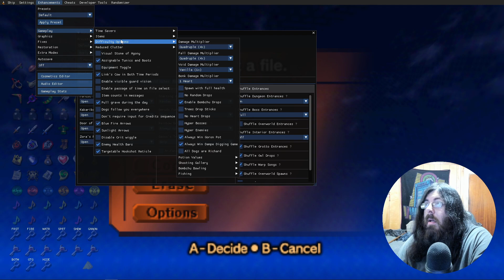Zelda Ocarina of Time Ship of Harkinian Randomizer 8.0.5: Quadruple the damage and Gandondorf